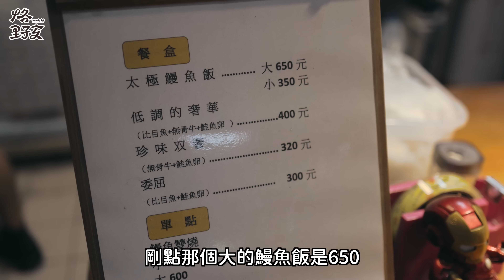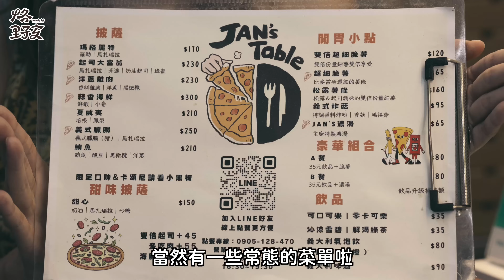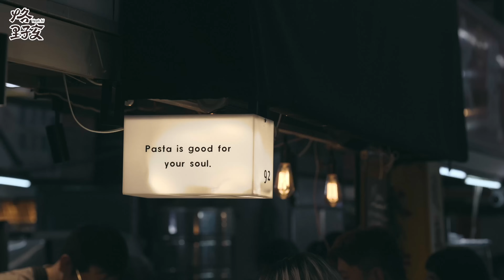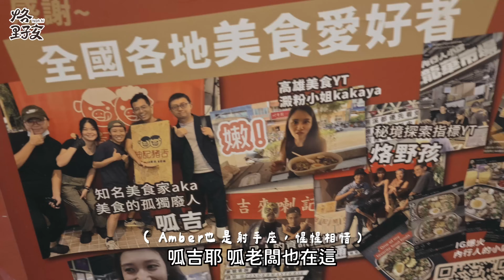在地30年高雄人帶路，傳統市場美食天花板，外地朋友都推薦來【龍華市場】！！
第二百六十四部影片，高雄市左營區龍華市場美食攻略

高雄市場美食天花板"龍華市場"，比一般夜市、美食街還厲害，新店一間一間開，沒來過的快安排～

會獲得會員徽章，還有Line社群哦～

外出小提醒：
如果以前不知道沒關係，但現在要知道，記得把垃圾帶走💪
戶外路線每年都不一樣，山裡的狀況也每年都不一樣，出發前記得做好功課。
離開時要帶走垃圾，最好可以帶袋子幫忙撿垃圾。